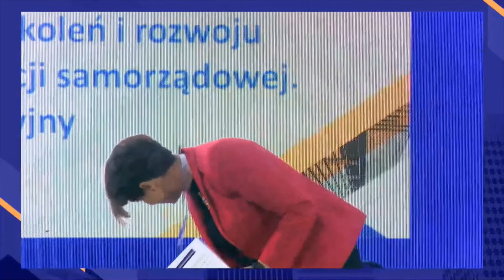Kongres Sekretarzy Warszawa 2021